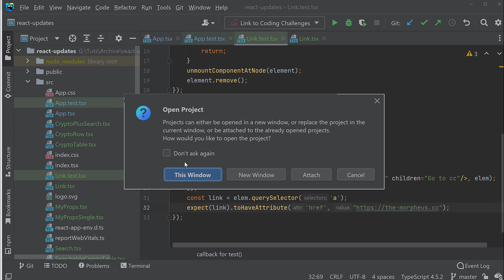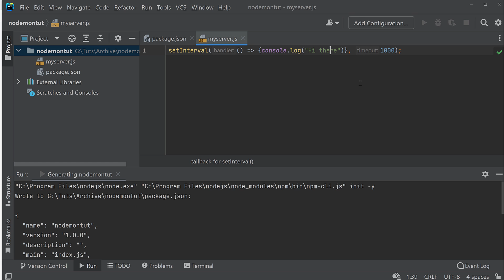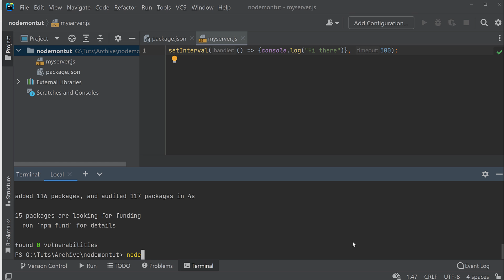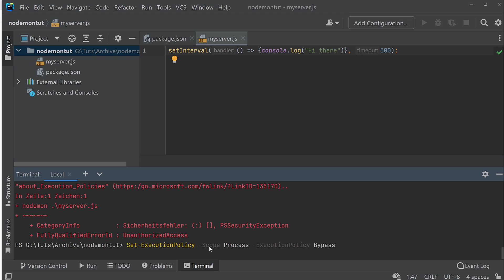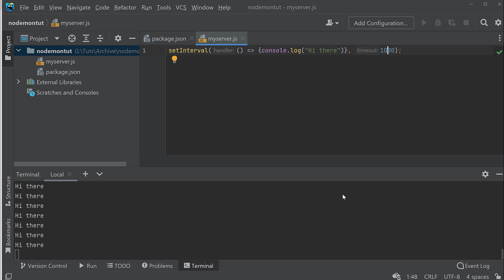NodeJS Tutorial - Mit nodemon unkompliziert schnelleres serverseitiges Arbeiten ermöglichen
Noch eine Ergänzung zur JS Reihe :)